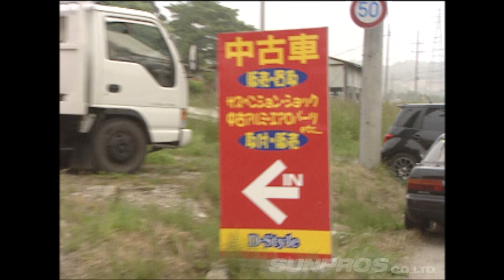V-OPT 112 ③ 第8回 いか天 全国大会 / IKA-TEN the Group Drift National Tournament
爆笑ドリフト日本一大会！ 第8回 いかす走り屋天国 全国大会
もはや彼らは運命共同体！今回も審査員は絶叫モードでお送りいたします。

出場チーム
長野県・NIGHT MAGIC 2
徳島県・B4-Racing
チバラギ・ソフトパンチ杉田塾
広島県・God Gambler
岐阜県・Free Motion Tail
宮城県・ペロタン
愛知県・FORMATION RACING
千葉県・SEXY KNIGHTS

毎週更新!!